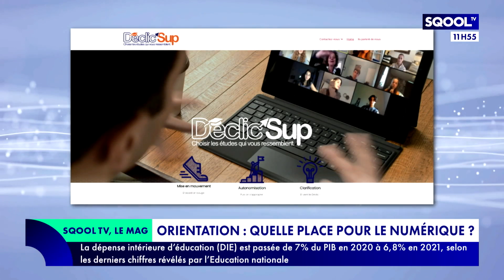Le Mag (01/12/2022): Suffit-il d'un déclic pour trouver son orientation ?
Aujourd'hui, dans "Mission orientation", zoom sur la plateforme "Déclic'Sup", entièrement dédiée à l'orientation. Comment se porte l'orientation en France ? À quel âge les jeunes songent-ils à s'orienter ? Comment trouvent-ils leur voie ? La France est-elle en retard sur ce sujet ? Il faut dire qu'entre les applications, les podcasts ou encore la réalité virtuelle, le choix est vaste ! Comment bien choisir son outil d'orientation ? Le numérique aide-t-il à s'orienter ? Pour en parler, Irina Capron reçoit en plateau Hortense Nivard, co-fondatrice de la plateforme Déclic'Sup et en duplex Sophie de Vilmorin, co-fondatrice de la plateforme Déclic'Sup
Que propose la plateforme Déclic'Sup et à qui s'adresse-t-elle ? Réponse de  Mathilde Wessels qui sort sa "Loupe".
En région Occitanie, des maisons mobiles sillonnent les routes en direction des jeunes. À son bord, des outils informatiques et des casques de réalité virtuelle permettent aux adolescents de se plonger dans leurs futurs métiers. C'est "l'info en +" de Mathilde Wessels.